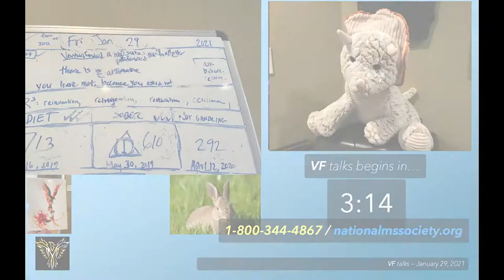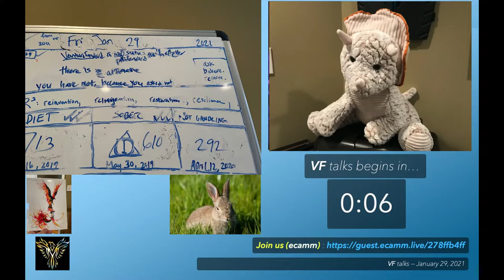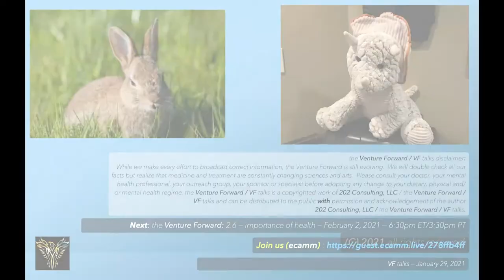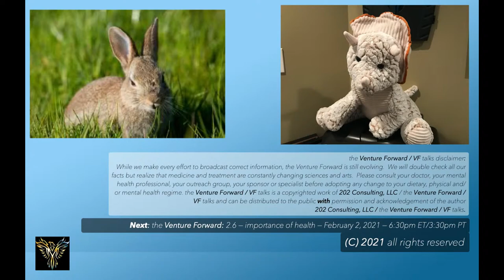VF Talks -- January 29, 2021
Open conversations about the week that was amongst the VF community. Fridays -- 5:15pm ET